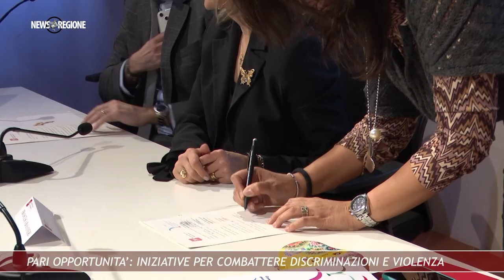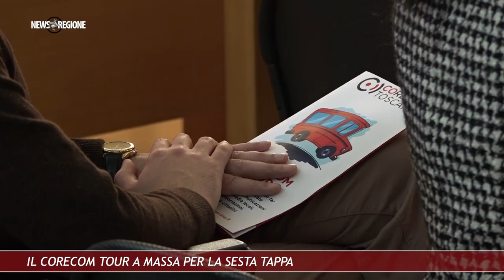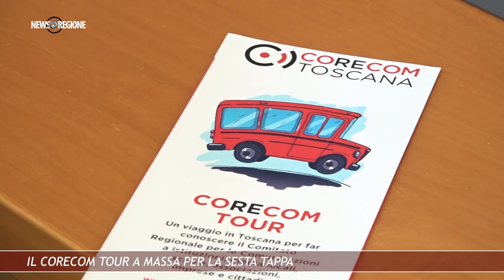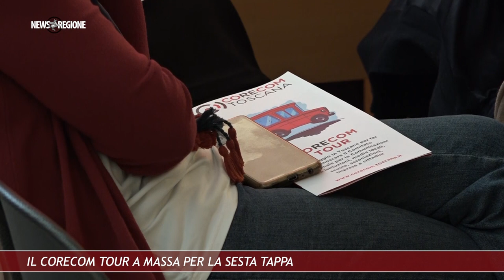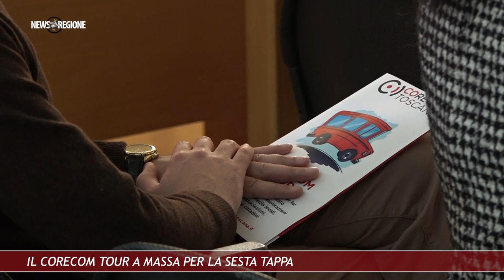Canale 88 NEWS REGIONE 09 08mar24